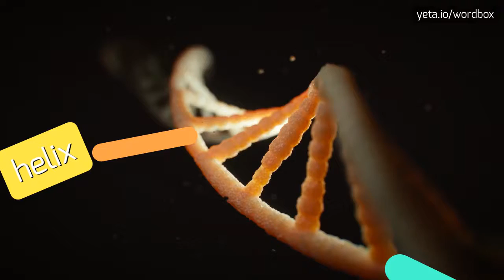GEBEYEHU - HOW TO PRONOUNCE IT!?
Watch how to say and pronounce "gebeyehu"!